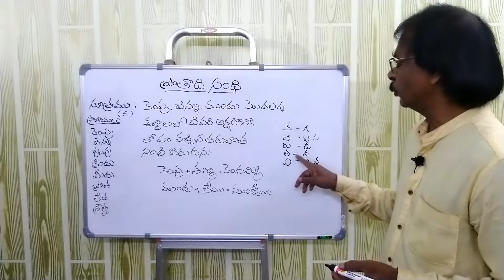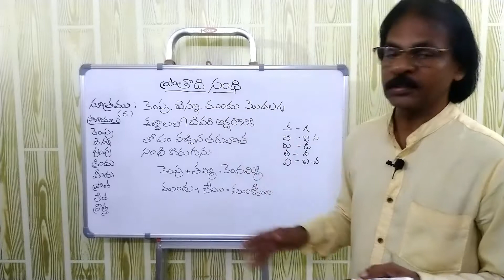ప్రాతది సంధి - తెలుగు వ్యాకరణం-19.6 | Telugu Vyakaranam-19.6 Prathadi sandhi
తెలుగు వ్యాకరణం 19.6 భాగం
ప్రాతది సంధి
విద్యావేత్త
కె వి రమణా రావు
Educator
K V Ramana Rao